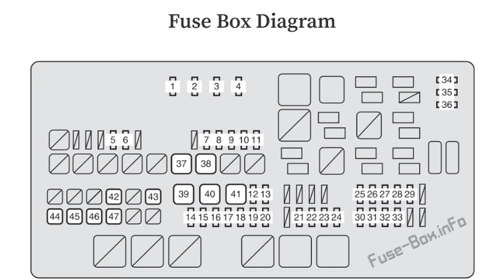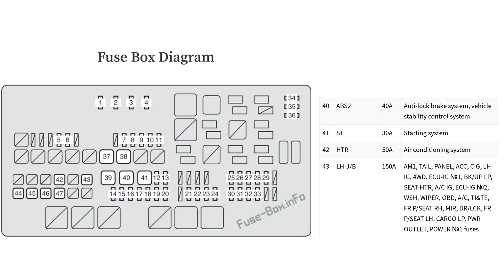Toyota Tundra (2007-2013) fuse box diagrams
In this article, we consider the second-generation Toyota Tundra (XK50) before a facelift, produced from 2007 to 2013. Here you will find fuse box diagrams of Toyota Tundra 2007, 2008, 2009, 2010, 2011, 2012 and 2013, get information about the location of the fuse panels inside the car, and learn about the assignment of each fuse (fuse layout).